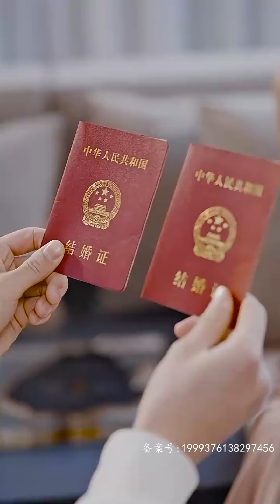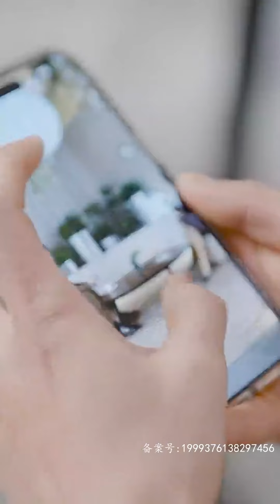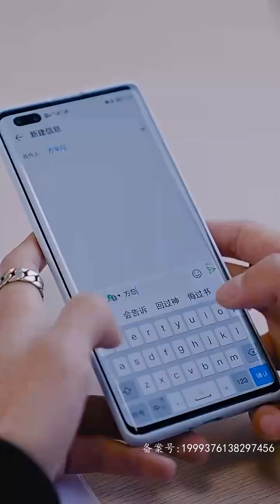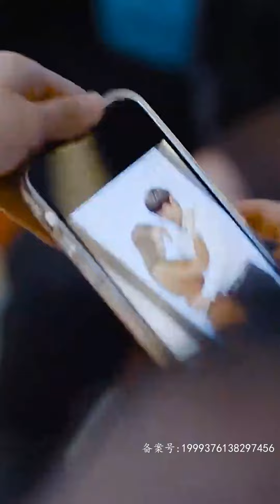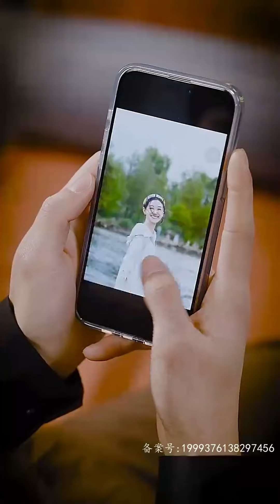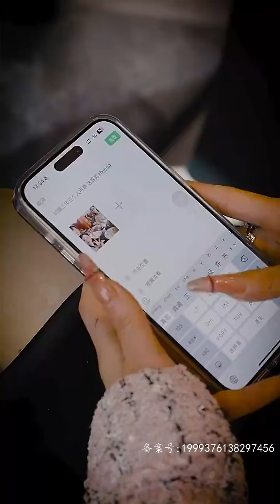【全集完结】《女总裁是实习生老公》为了稳定股份，堵住众人之口，她向一个实习生求婚了，霸道女总裁和她的实习生小娇夫#都市#甜宠#虐心#爱情#恋爱#高清#泡芙